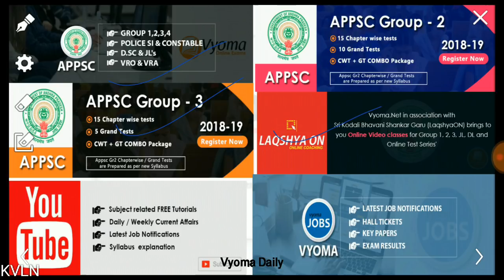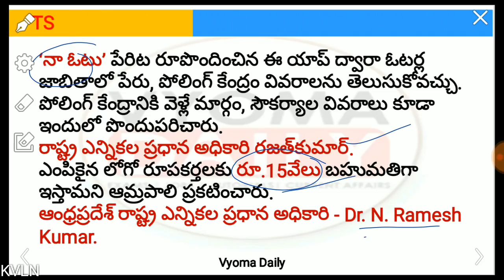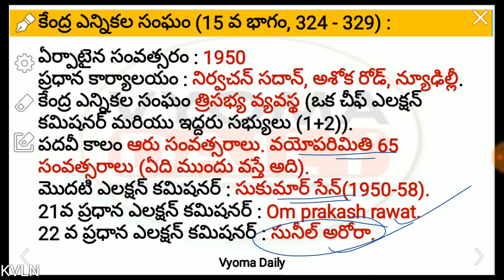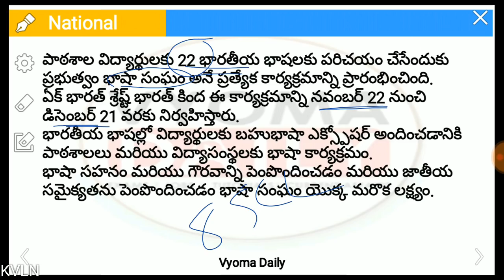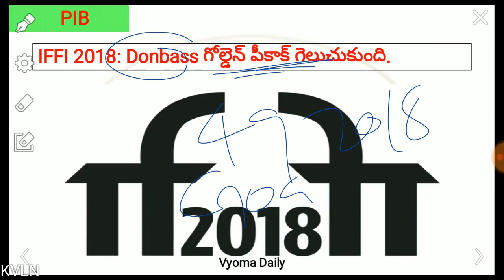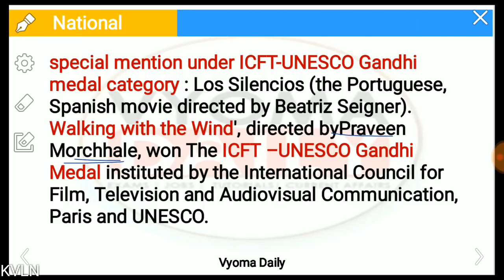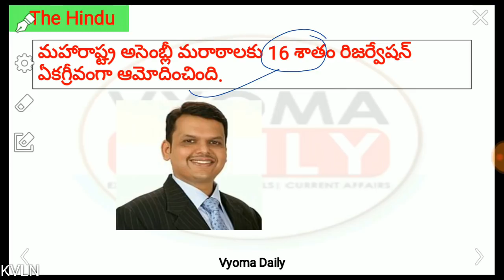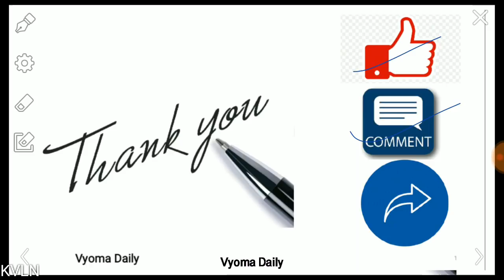Telugu Current Affairs 30 November 2018 | Latest AP, TS Current Affairs in Telugu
Current Affairs in Telugu 30 November  2018 | Latest AP, TS Telugu Current Affairs | Daily Telugu Current Affairs Bits for all Competitive exams like APPSC TSPSC RRB IBPS తెలుగు కరెంట్ అఫైర్స్-వ్యోమ డైలీ